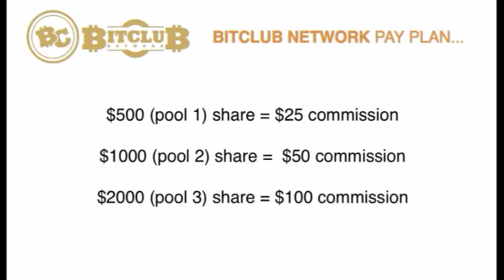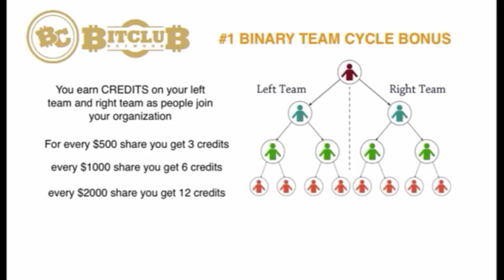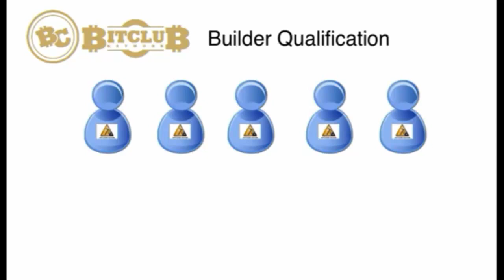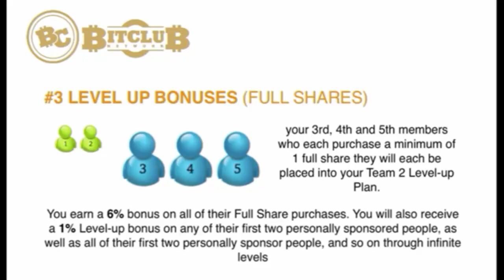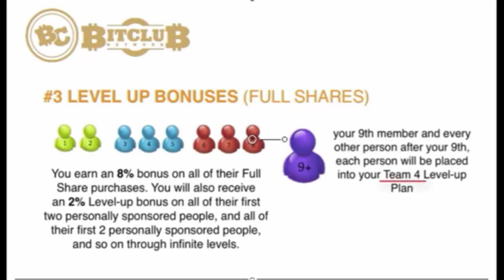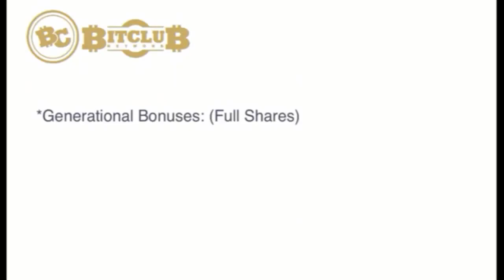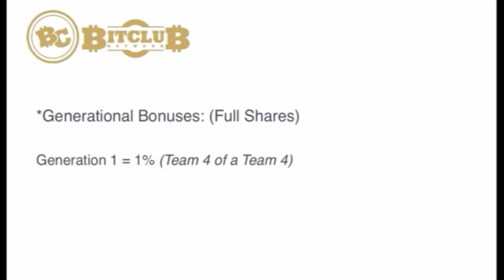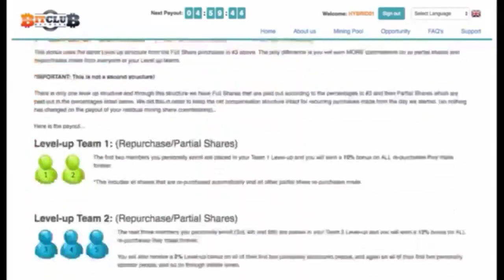Bitclub Network Harare